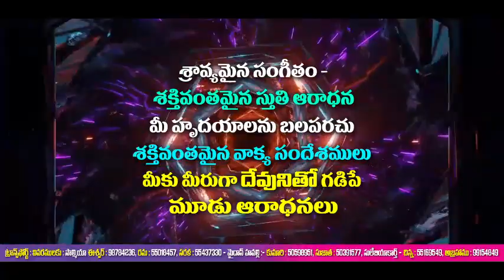7 October 2023